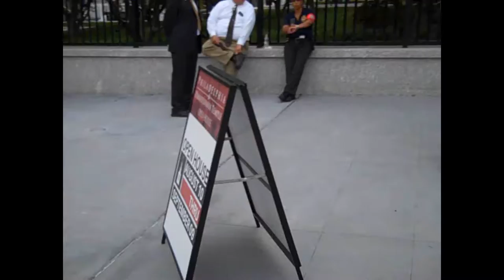Preacher Outside the Phillly LDS Temple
A street preacher was preaching quite loudly outside the Philadelphia LDS Temple on the first day of their public open house (August 10, 2016), and the LDS authorities were arguing with the cop for her to do something.